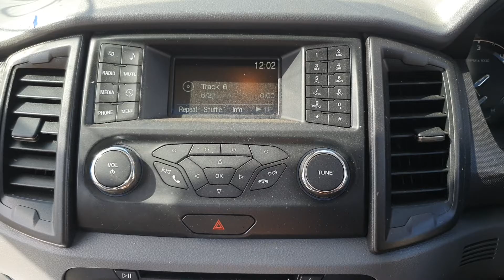9911 RANGER RADIO